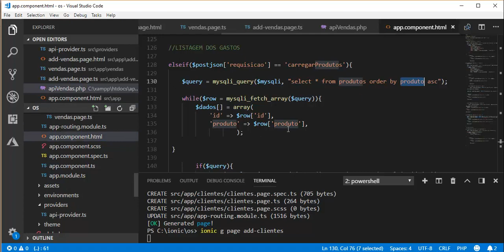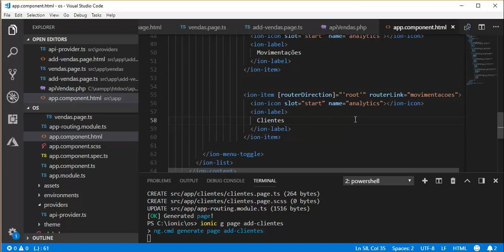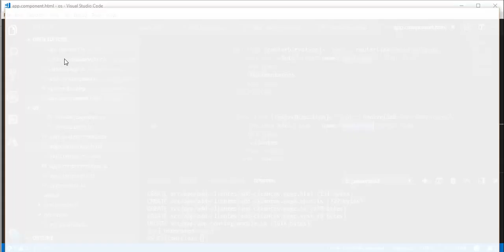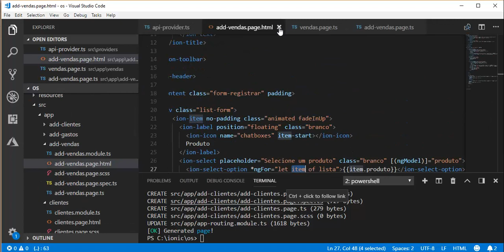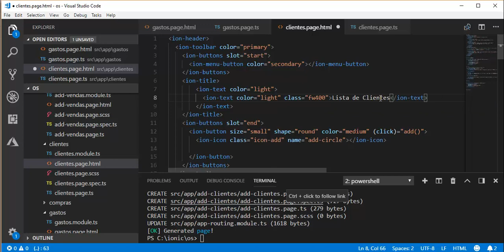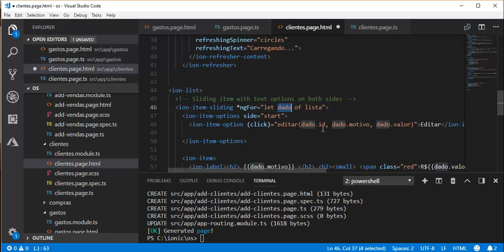Aplicativo Ordem de Serviços - Aula 09 - Campos para o cliente